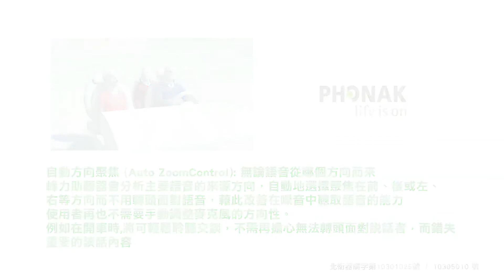AutoZoom Control 自動方向聚焦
自動方向聚焦 (Auto ZoomControl): 無論語音從哪個方向而來，峰力助聽器會分析主要語音的來源方向，自動地選擇聚焦在前、後或左、右等方向而不用轉頭面對語音，藉此改善在噪音中聽取語音的能力，使用者再也不需要手動調整麥克風的方向性。例如在開車時,將可輕鬆聆聽交談,不需再擔心無法轉頭面對說話者,而錯失重要的談話內容.